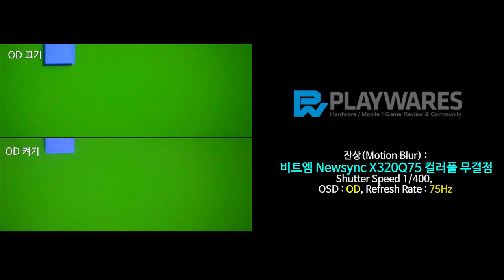잔상(Motion Blur) : 비트엠 Newsync X320Q75 컬러풀 무결점